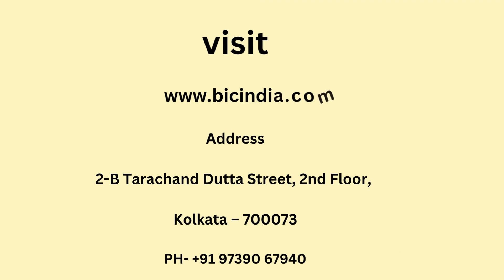4 Special Features Of Ductile Iron Manhole Cover You Must Know!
Ductile iron manhole covers are renowned for their outstanding strength and durability. Unlike traditional cast iron covers, ductile iron covers are made using a unique manufacturing process that involves adding small amounts of magnesium to the molten iron. This process creates a matrix of graphite nodules within the iron, resulting in a significantly more substantial and flexible material than cast iron.
Web2.0-